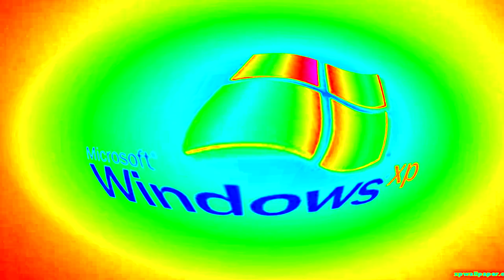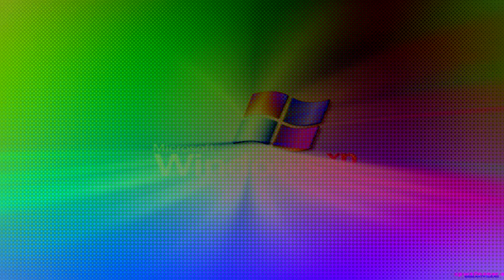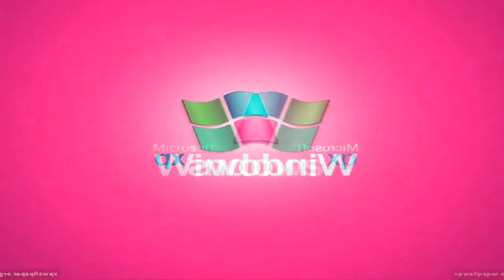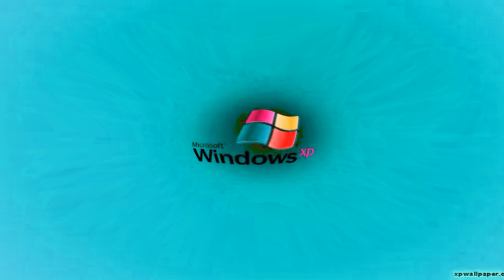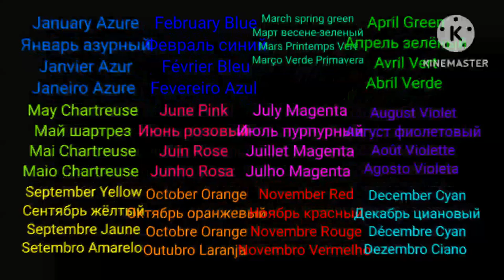Preview 2 Windows XP effects 12 (My Twelfth preview)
All effects in this series:
High major mirror left
Wanda rabbit major
I killed colorama
Khord
T major 160
T major 200
K major 15
Tree effect
Bm's(Bruor macaneli's) Klasky csupo to ruins tree
Dominant Gradient
Vicious G major Slowed
Bm's Zeta
G major 69
T major 15
T major 17
G major 70
Bm's night sleep
Bm's lost effect cheese
Bm's g major 1
Bm's nu
Bm's pink panther
G major cute
High G major mirror left
Bm's homework
Bm's Tayo the little bus
Bm's Google translate